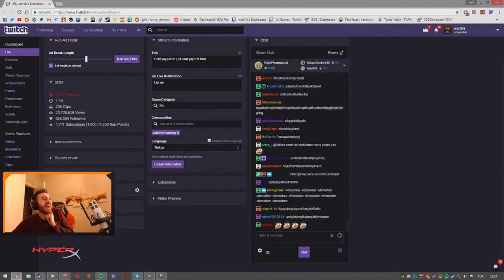wtcN Kendisine Yapılan Siber Zorba Olma Motajını İzliyor